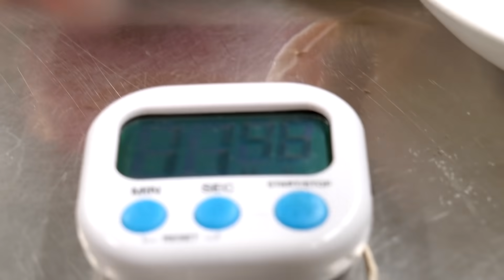Risotto Italiano: Star chef Herbert Hintner meets Stefano Zarrella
Star chef Herbert Hintner meets German-Italian content creator Stefano Zarrella: Together they cook an Italian risotto and prove that this recipe is not only simple to prepare, but also unique and delicious. Watch the video to get inspired!
And here is the recipe: Heat up the 280g rice in olive oil, add 1,5 l vegetable broth and steam it for 12 minutes – but don’t forget to stir. When the time is up, thicken the Risotto with 50g cold butter and 40g parmesan. Then you can put chives and the selection of sauces shown in the video. Buon appetito!